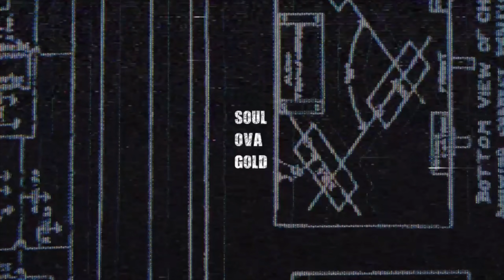XCEL: "THERE'S RATS THAT WILL K*** YOU!"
BECOME A MEMBER FOR EARLY ACCESS TO MY EXPERT OPINION EPISODES AND NEW SHOWS ON THE WAY!!!